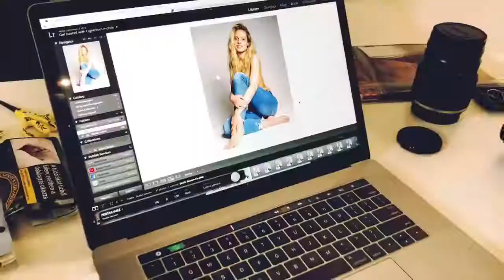Fókuszban a haj | Marie Claire Hungary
Backstage videó a júniusi címlapfotózásról. László Krisztina főszerkesztő az aktuális trendekről beszélget Lovas Anna modellel és a fodrásszal, Károlyi Márkkal.